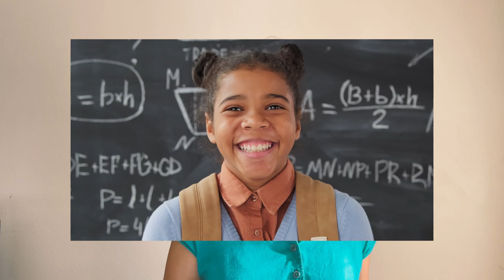L'avenir du marketing de contenu en 2023 !?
Aujourd’hui on parle de l’avenir du marketing de contenu en 2023 et ce qui est en train de changer de manière drastique.
C’est clairement un sujet brûlant et on voit aujourd’hui une nécessité urgente d’augmenter sa portée organique pour servir ses ventes et son business.

⊙ PROGRAMME DE COACHING 1:1 – AVOIR DES CIENTS EN CONTINU ⟹ Rejoignez mon programme signature de 3 mois

⊙ PROGRAMME DE COACHING 1:1 – MEILLEURE AMIE BUSINESS ⟹ Accompagnement sur l’année, mise en place d’étapes de progression de votre entreprise en fonction de vos objectifs

Pour en savoir plus à propos de mes programmes et formations, rendez-vous ou envoyez-moi un DM sérieux sur Instagram

💁‍♀‍ HELLO, JE SUIS VIRGINIE LEVRAUD
Bonjour, Je suis coach business et experte webmarketing pour les entrepreneuses ambitieuses. Je les aide à développer leur entreprise de services pour génère un revenu et un impact régulier.
Mes domaines de compétences sont, entre autres, les ventes, le webmarketing, le lancement et les systèmes.
Je voyage également à plein temps depuis 2014.

▶️ Donc, si vous voulez entendre tous mes trucs et astuces pour devenir une entrepreneuse prospère et vivre de votre business, venez avec moi sur ma chaîne et n'oubliez pas de vous abonner !

🛠 QUELQUES OUTILS ET RESSOURCES BUSINESS QUE J’UTILISE:
⟡ Systeme IO (plateforme tout en un pour héberger vos formations, tunnels de ventes)

Musique libre de droit proposée par La Musique Libre